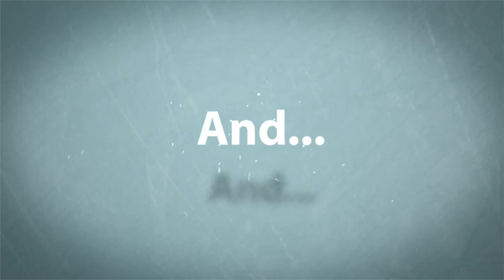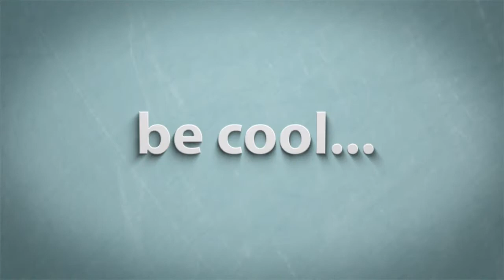Cafe Bistro Dining Restaurant Table Chairs Designs